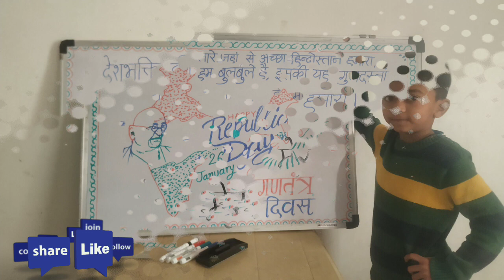Basic fire prevention drawing/ poster on Fire Safety/ learning fire Safety rules/ fire instructions.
Drawing teacher/
Graphics designer

Fireman
Fire Safety
Poster Drawing For Fire
Fire Accident
Industrial Fire Safety
Kills Fire
Fire Tools